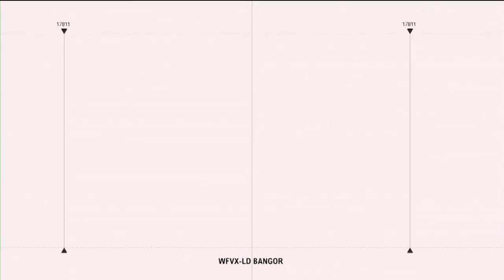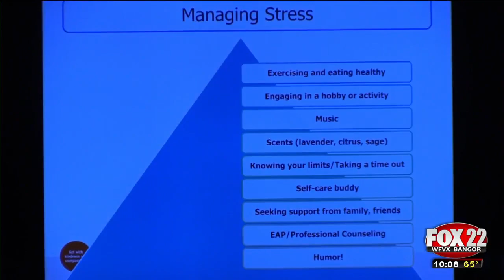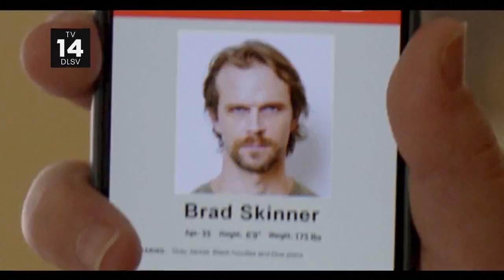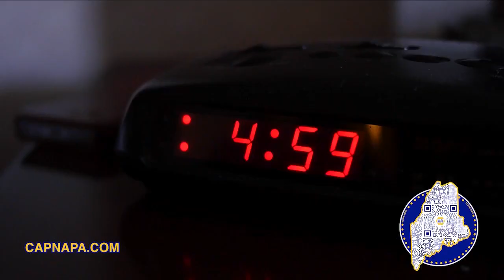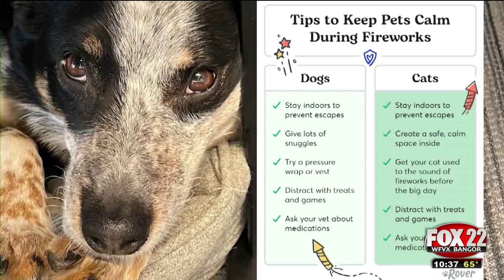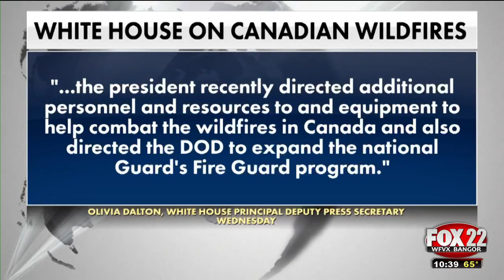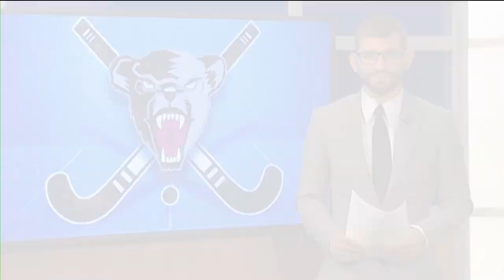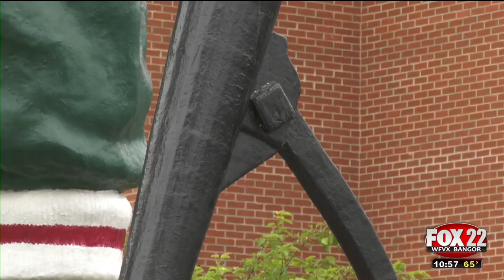WFVX 10pm News Wednesday, 06/28/2023